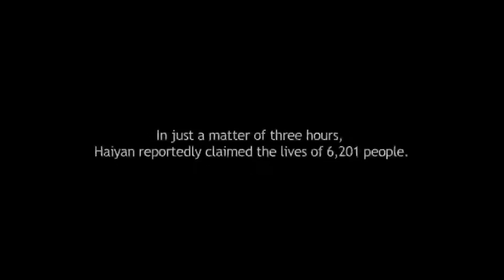NICK & CHAI (trailer)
A couple from Leyte tries to recover after they lost all their four children to Super Typhoon Haiyan, the strongest typhoon ever recorded. What is it like to lose all your children all of a sudden? We step inside the Quieta home and observe how they suffer and cope with their loss.

Genre: Documentary
Length: 65 mins.
Produced and directed by: Cha Escala and Wena Sanchez